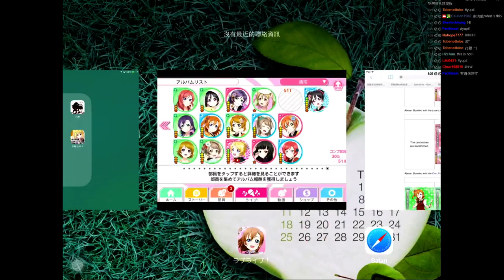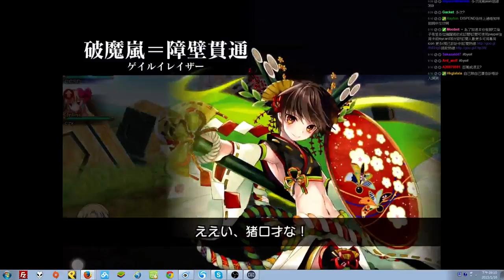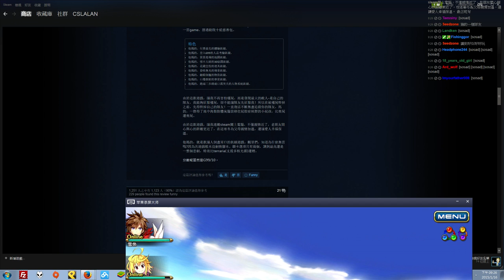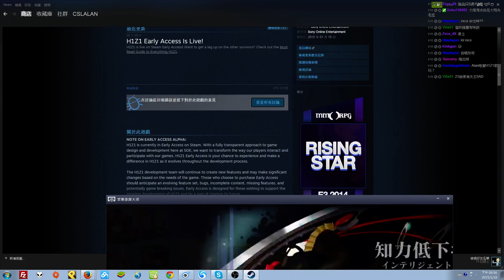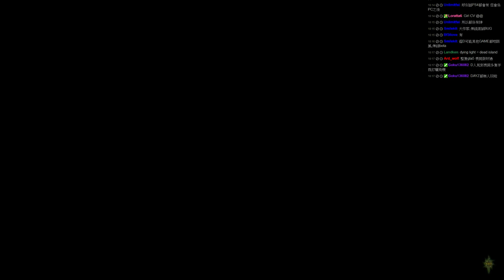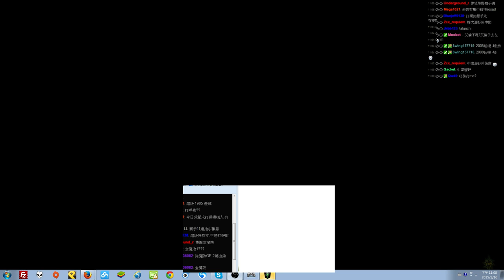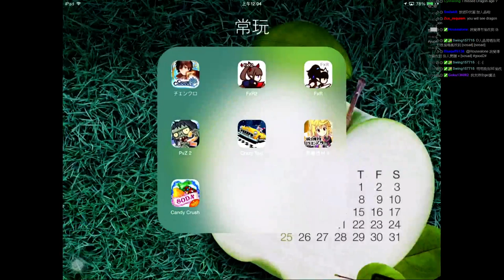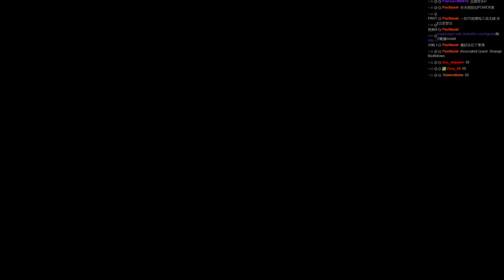1/16 Dragon Age: Inquisition+MA